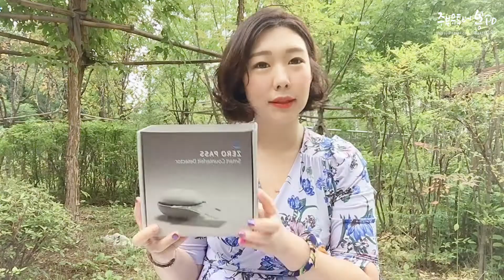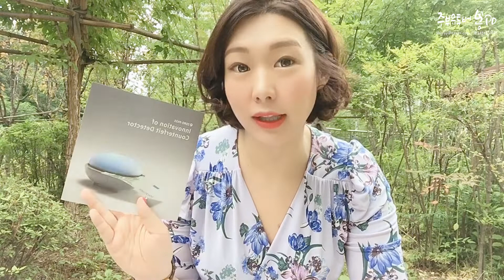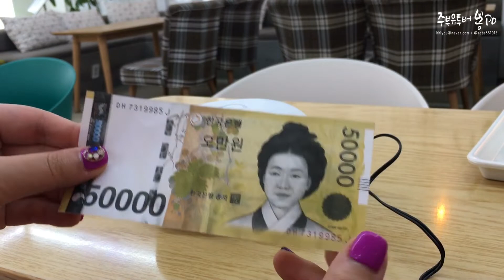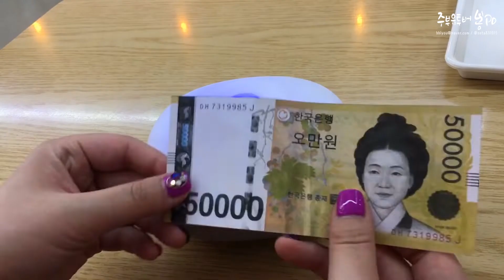위조지폐 구별법 너무 간단하네요? 🔍 봉PD x 제로패스 위조지폐감별기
위조지폐 구별법 너무 간단하네요? 🔍 봉PD
x 제로패스 위조지폐감별기

안녕하세요? 직접 경험한 것만
솔직하게 리뷰하는 주부유튜버봉pd 입니다.

최근 은행에서 미화 100달러짜리 위조지폐 한장이 발견되었다는 신고를 보았습니다. 경찰에 따르면 이 지폐는 해당은행의 위변조 대응센터에서 영상 분석을 통해 위조 지폐로 판별 났는데요,

한국은행이 2020년 7월에 공개한 현황에 따르면, 1만원권 60장, 5천원권 48장, 5만원권이 11장, 1천원권이 10장 지난해 보다는 감소를 했으나 지속적으로 발생하고 있는 사회적인 문제 입니다.

일반적으로 칼라프린터기로 앞뒷면을 인쇄하여 겹쳐 붙인형태로, 육안으로 사실을 파악할수 있는 정도의 복사에 의한 위조지폐 인데, 고도의 기술이 사용된 것들은 국립과학 수사연구원에서 추가 감정을 하여, 대량 생산한 정황이 있는지. 슈퍼노트 인지 조사할 대상이라고 합니다.

쉽고 빠르게 위조지폐 구별법으로는 홀로그램, 숨은그림, 블록인쇄 등 비춰보고 기울여 보고, 만져보는 등 3가지 방법이 있는데요. 이 혁신적인 제로패스 감별기만 있다면, 누구나 쉽게 간단하게 사용할수 있습니다.

디자인과 휴대성을 겸비한 제로패스 위조지폐감별기 지금부터 소개해 드릴게요!

[TV출연]
2018.10. SBS 생활경제 주부유튜버 봉PD
2018.11. KBS 아침이 좋다 [마이티비]
2019.01. MBC 오늘아침 떳다 SNS 스타
2019.01. SBS 생방송 투데이 (저녁) 살림고수 로 출연
2019.07. TV조선 알맹이 1인크리에이터로 출연
2019.11. TBS 시민영상 특이점 출연

[ 주부모델 광고촬영 ]
2019.10 하이마트 식기세척기 광고 촬영 with 권감각
2020.2. 캐리어 클라윈드 공기청정기 광고 2편 촬영